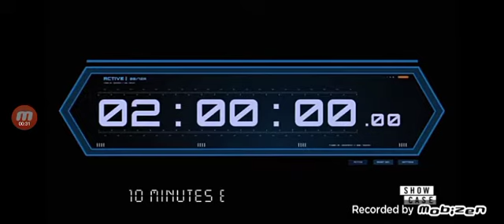Supergirl 6x07 Lena took the team to the phantom zone, both talk about losing their mother part1